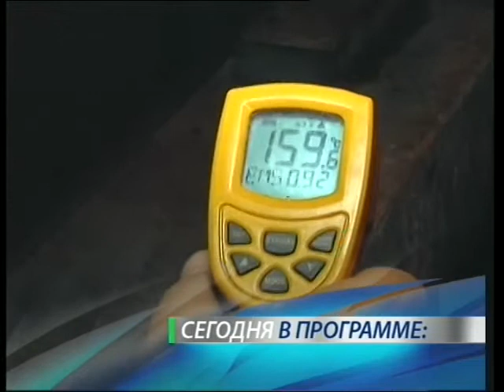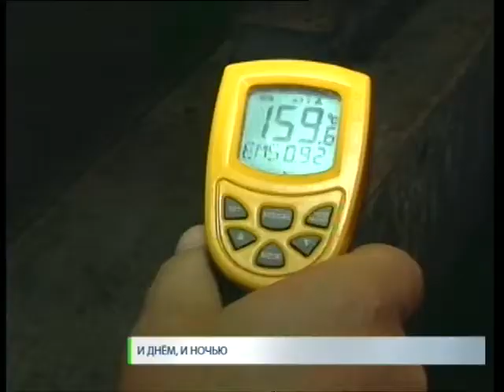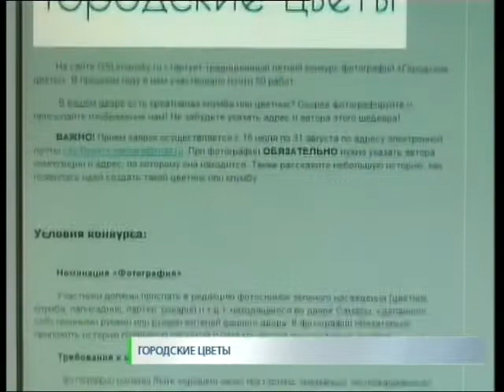Новости. СТВ 22 08 14